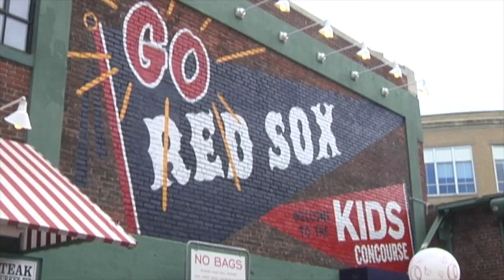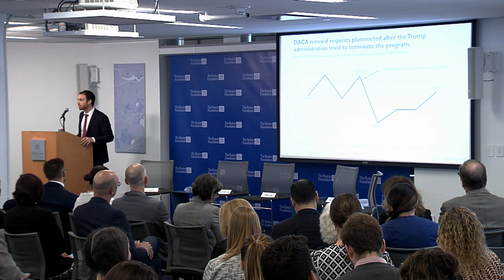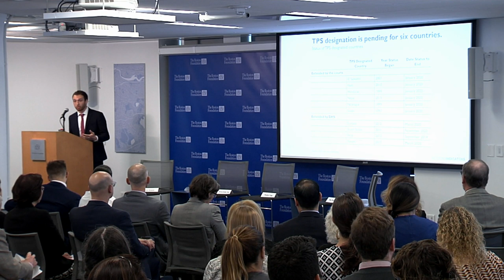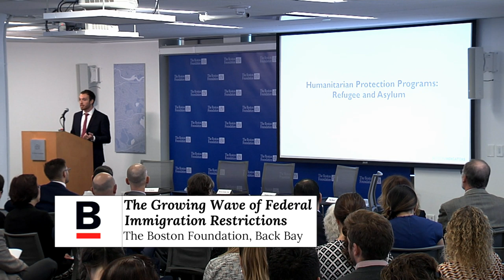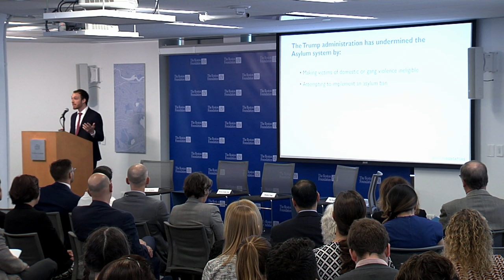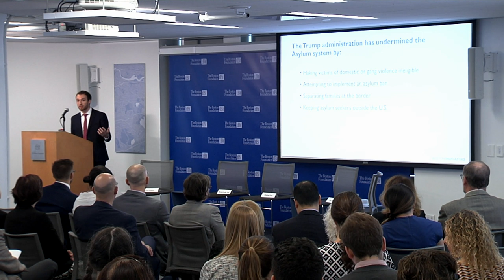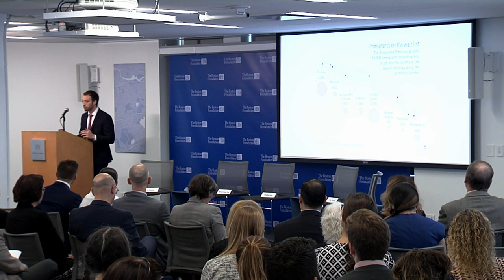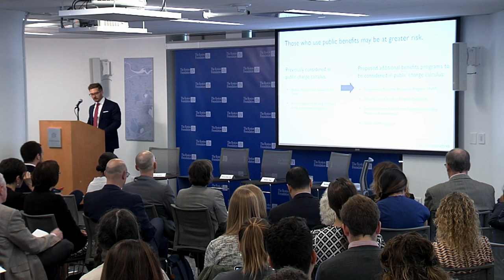The Growing Wave of Federal Immigration Restrictions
Having conversations about Immigration is the first step towards making Boston a better city for everyone!  Mayor Walsh joins Boston Chief of Health and Human Services Marty Martinez and several Greater Boston Legal Defense Fund stakeholders, to discuss the continuous federal immigration restrictions that face the Commonwealth of Massachusetts, during a forum held at The Boston Foundation in Back Bay.